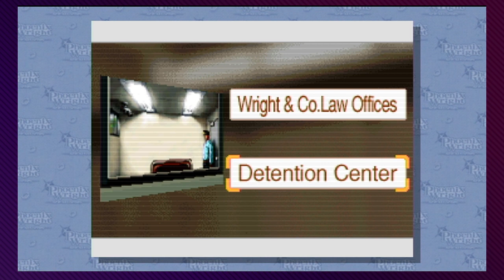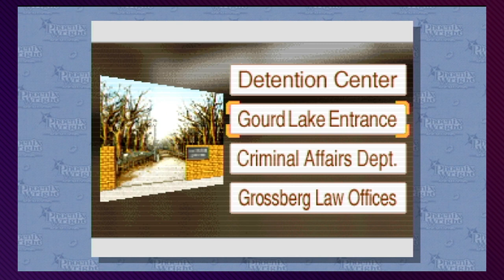Phoenix Wright: Ace Attorney, Ep. 38: Running Around Everywhere - Press Buttons 'n Talk